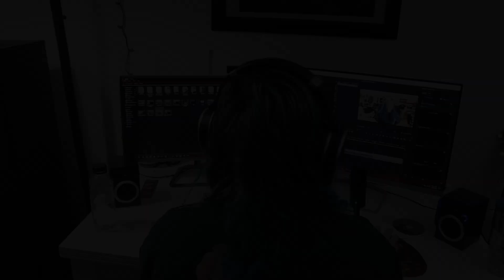CHELSEA GRIN | 'Fathomless Maw' | REACTION/REVIEW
This is my reaction/review for 'Fathomless Maw' by Chelsea Grin which is the second single taken from their upcoming record, Suffer In Heaven. The album is part 2 of the double LP release, Suffer in Hell came out last year and Suffer In Heaven is meant to drop on March 17th. This is my favorite of the two singles though I've loved both. What is your favorite of the new tracks they have out? Support links for Chelsea Grin can be found a bit further below!